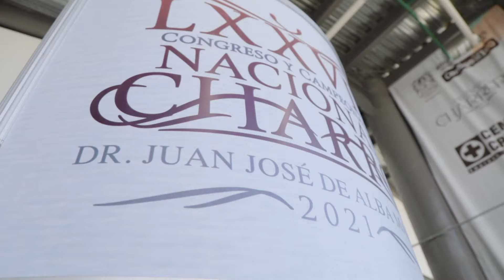Aspectos del CCNCH 2021 - El Nombre del Campeonato Nacional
LXXVII Congreso y Campeonato Nacional Charro Aguascalientes 2021 “Doctor Juan José de Alba Martín”